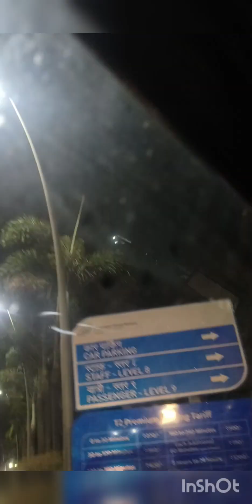enjoying with family.🥰